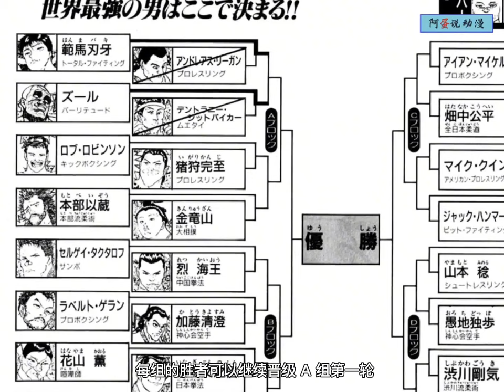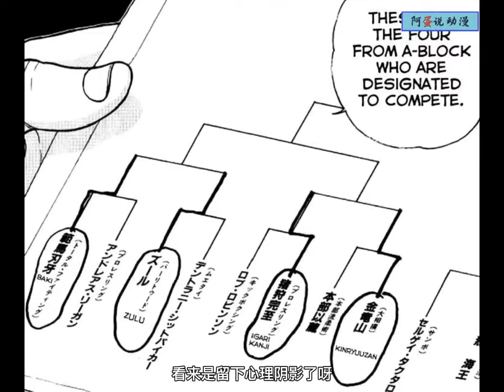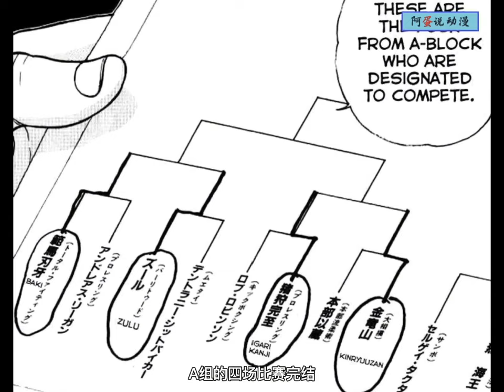【刃牙第一季】EP1-10丨初出茅廬的刃牙第一戰！ 夢開始的地方，東京地下格鬥場！【阿蛋說動漫】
大家好，這裡是【阿蛋說動漫】歡迎來到我的頻道
這裡是超燃的動漫解說
連載超過三十年的刃牙全部故事解說
也有拳願阿修羅的詳細講解